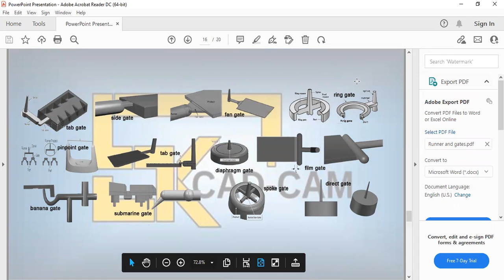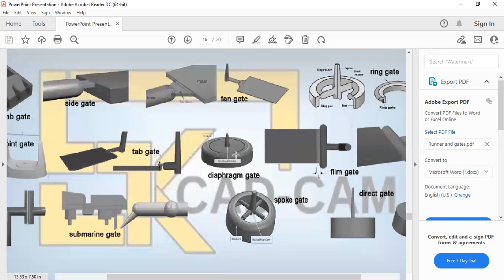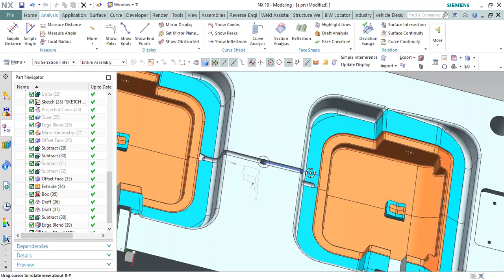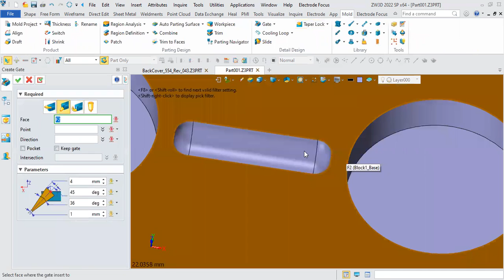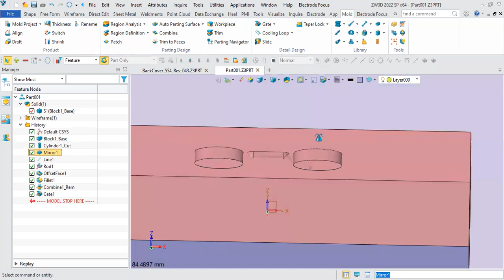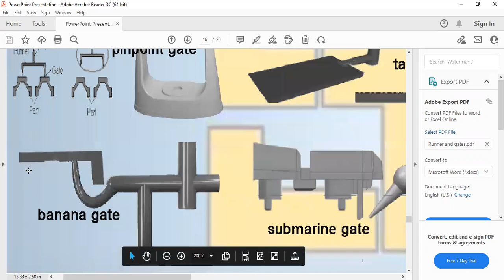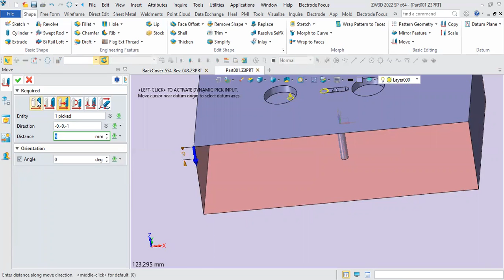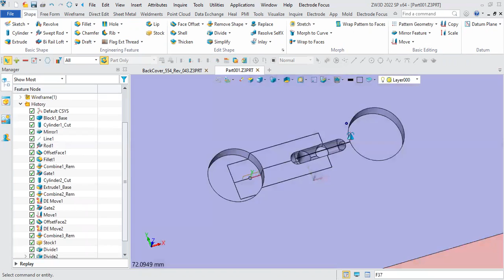Type of Gates used in mold Part 2.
Know How to use submarine and Banana gate in mold ?

This video explains use of cad cam software for engineering professionals.
Available online training Programme –
1. UG NX CAD
2. ZW3D CAD
3. Mould design
4. ZW3D Mould Wizard
5. Power mill Autodesk
6. Mastercam
7. ZW3D CAM etc.

SK CAD CAM SOLUTIONS.
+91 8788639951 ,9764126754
Authorized Reseller & Training Partner for PLM software’s
ZWCAD/ ZW3D/ SIEMENS NX/SOLIDWORK /ANSYS.